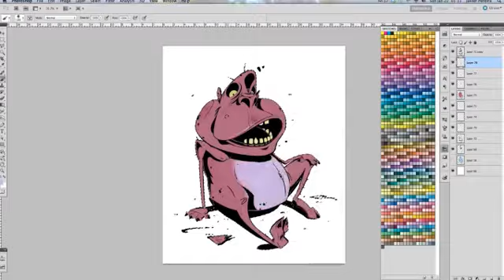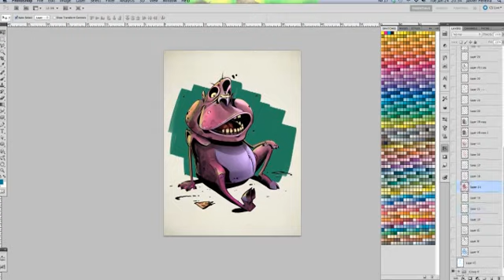sketch_3.mp4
Digital Illustration in  Photoshop